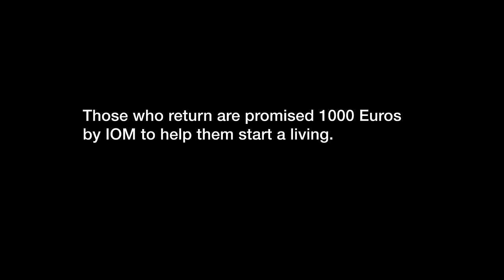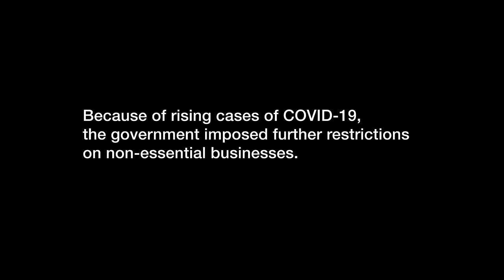Trailer | Babucarr Manka | The Gambia | 2022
See the best in documentary right here. AfriDocs brings you award-winning cinematic documentary films from Africa and the World!

A film festival on your screen! Stream AfriDocsAnyTime on our YouTube Channel!

Made possible through a partnership with Steps and the Bertha Foundation.

(*Most content geo-blocked for Africa)